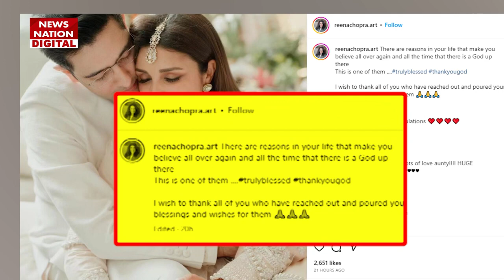Parineeti Raghav Engagement:सगाई के बाद इमोशनल हुईं एक्ट्रेस की मां, नोट में कपल के लिए लिखी ये बात!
केसरी और बिंदु जैसी फिल्मों से बड़े पर्दे पर धमाल मचा चुकी परणीति चोपड़ा इस समय अपने होने वाले पति, आप नेता राघव चड्ढा को लेकर सुर्खियों में बनी हुई हैं। राघव और परणीति एक दूसरे के साथ बहुत जल्द सात फेरे लेने वाले हैं।

Parineeti Chopra, who has rocked the big screen with films like Kesari and Bindu, is currently in limelight for her husband-to-be, AAP leader Raghav Chadha. Raghav and Parineeti are going to tie the knot with each other very soon.